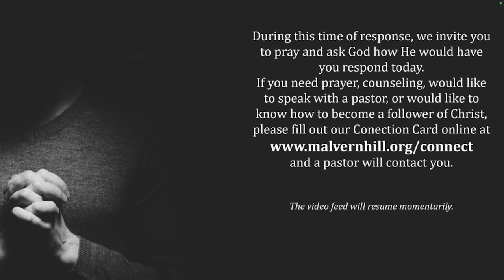God's Plan for Society. Genesis 1:26-31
Is marriage really that important?